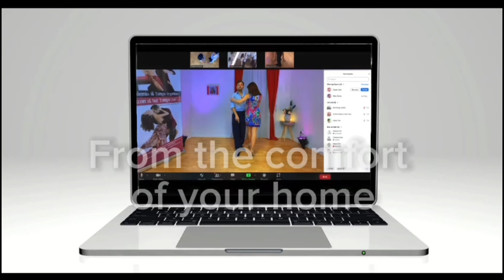Colgada con abrazo cerrado en el Tango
En esta clase de Tango, nos enfocaremos en perfeccionar la técnica de la colgada en abrazo cerrado, una figura impresionante que añade elegancia y dinamismo a nuestra danza. Repasaremos los fundamentos del abrazo cerrado y luego nos sumergiremos en la técnica específica para ejecutar la colgada con gracia y control. Esta clase también incluirá una revisión de conceptos anteriores para fortalecer nuestra base en el tango link clase anterior Al final, nos sentiremos más seguros y competentes para incorporar esta figura en nuestra danza. ¡Únete y lleva tu baile al siguiente nivel!